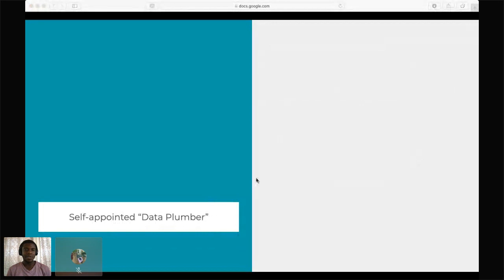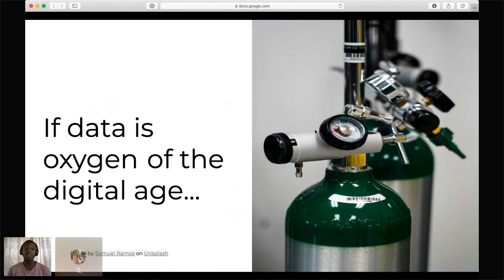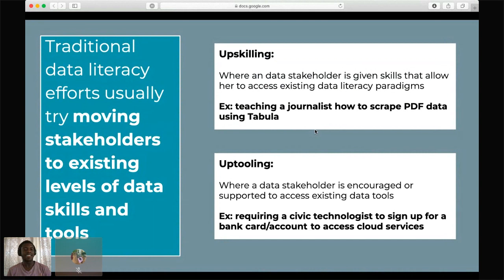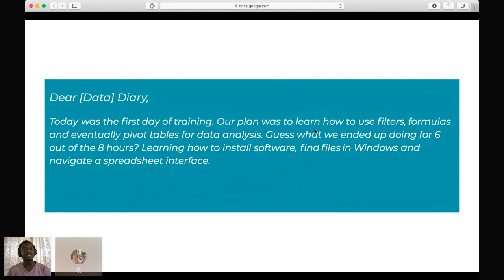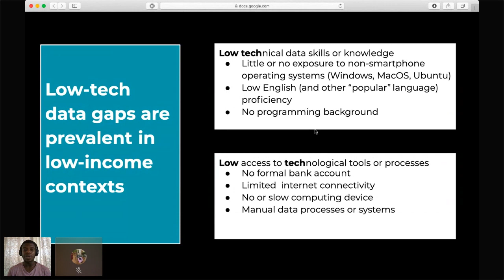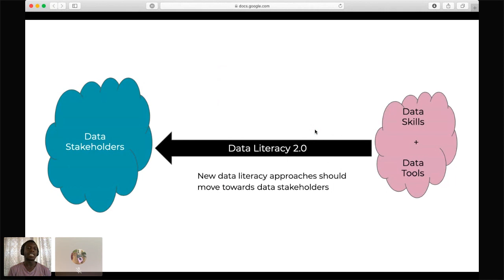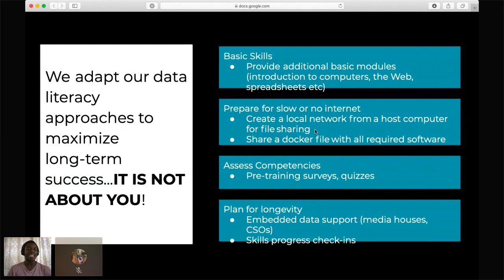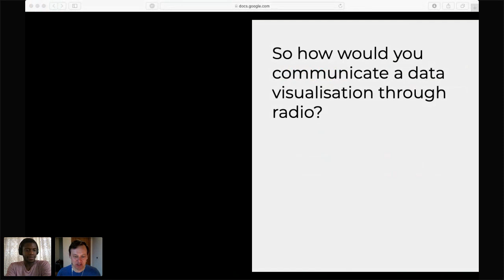David Selassie Opoku - Low-Income Data Diaries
How would you communicate a data visualisation through radio or remotely teach data journalism to a team of freelance journalists with access to 1GB RAM laptops and spotty internet? How does a civic technologist without access to a credit card get access to cloud services for her community contracts monitoring app? How do you explain the importance of data privacy to a community of farmers who could not complete basic school. [Hopefully in 2020], most people will not deny the transformative power of data literacy in the digital age. Whether you’re a journalist, a business owner, a government official, an activist, a researcher or a student, knowing how to access the right data, transform them into information and leverage its insights for decision-making and action has become a life skill. Take a journey with me as we travel to and alongside several data community members working in low-income context and hear  experiences of how their “low-tech” (LOW-TECHnical knowledge and LOW-TECHnological tools/resources) contexts, are elevating and challenging gaps in the current data community and driving opportunities to rethink and shape how the data community can make data skills and tools accessible to more.